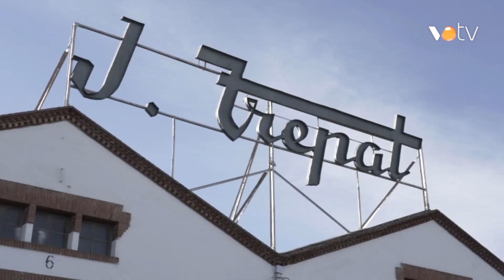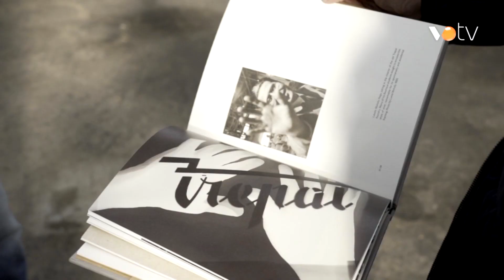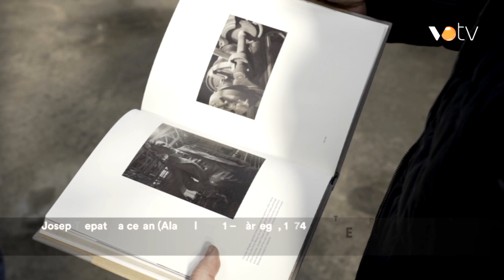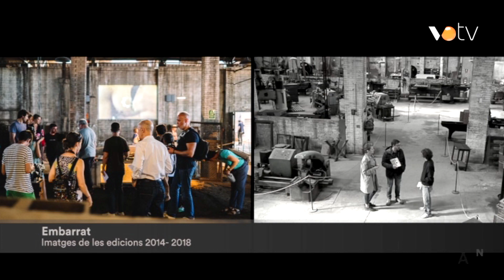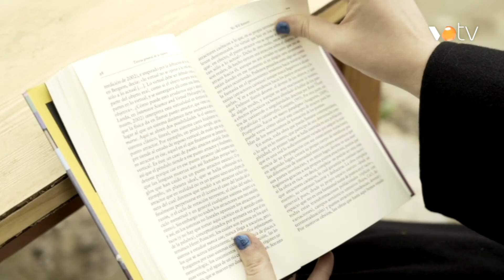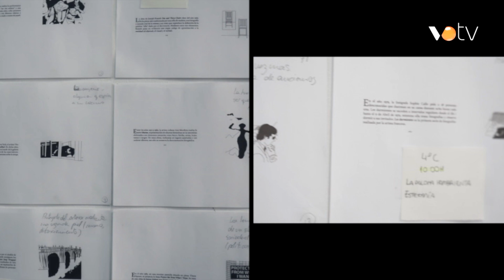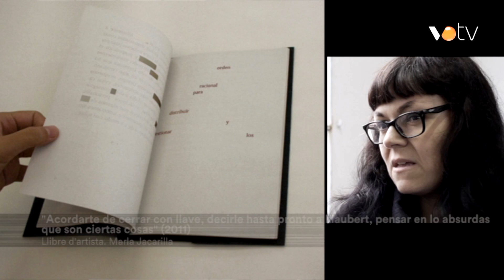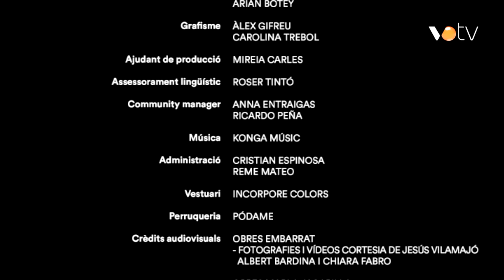VOTV - Territori Contemporani - Capítol 30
El capítol d'avui comença a Tàrrega. 'Embarrat' és un festival pluridisciplinari i transversal que recull les tendències més actuals del món de l'art i la creació contemporània.

Coneixem a l'artista Marla Jacarilla. A través de l'escriptura, la performance, el curtmetratge i la videoinstal·lació, aquesta artista transita per l'espai que hi ha entre l'art i la literatura per desenvolupar una narrativitat tan fragmentada com esquitxada de ficció.

A Lleida visitem l'Institut d'estudis Ilerdencs, un organisme que promou la investigació i l'estudi de temes vinculats a les comarques lleidatanes i fomenta i divulga la cultura al territori.